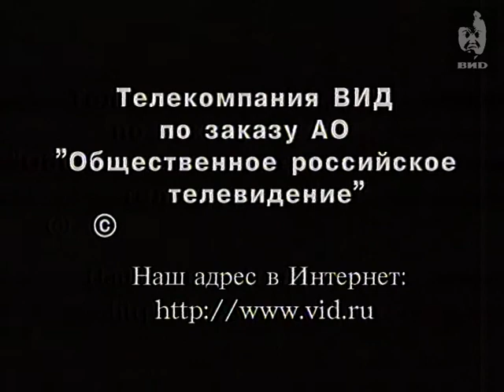Час Пик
Федосеев Владимир говорит о своем детстве, учебе, поступлении в аспирантуру, работе главным дирижером, своих наградах от правительства, различиях Венской и Российской симфонических школ.

Персоны
Федосеев Владимир Иванович — российский дирижер, педагог, профессор,художественный руководитель и главный дирижер Большого симфонического оркестра имени П. И. Чайковского.